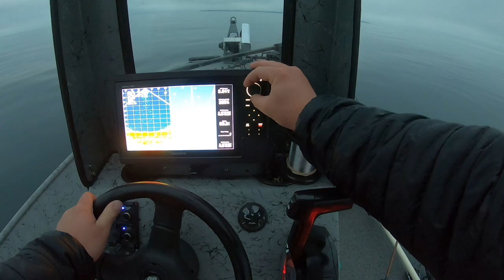Casting for LAKE TROUT (Lake Michigan)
In this episode we headed out early to beat the sunrise and catch some BIG Lake Michigan lake trout. We used Captain Jay's 1/2 ounce blade baits and had a lot of success casting and jigging them back to the boat. We hope you enjoy the video, we can't wait to get out and film more lake trips this spring and summer! You can buy your own Captain Jay's blade baits on most online fishing retail sites.

Thanks for tuning in again this week! We appreciate all of your support
 - Maggie & Kyle

PRODUCT LINKS:
DJI Drone
GoPro Hero 8
GoPro 360
GoPro Chest Strap
Canon EOS R Camera

Mail:
XXL Chrome Chasing